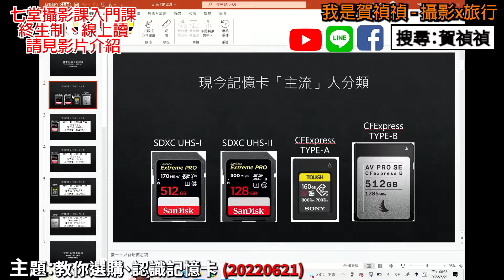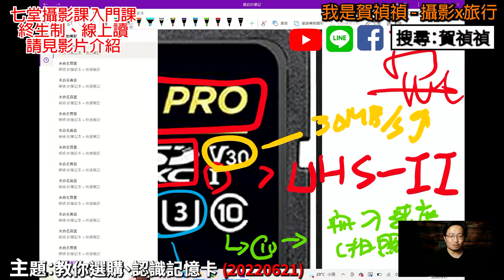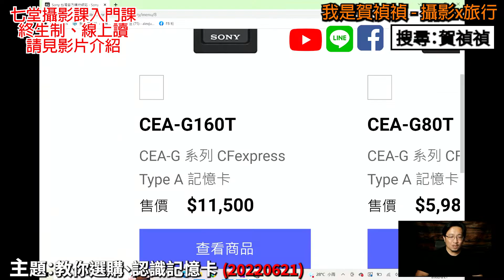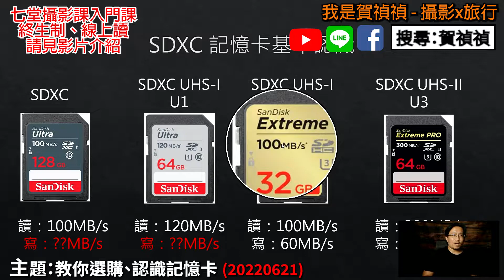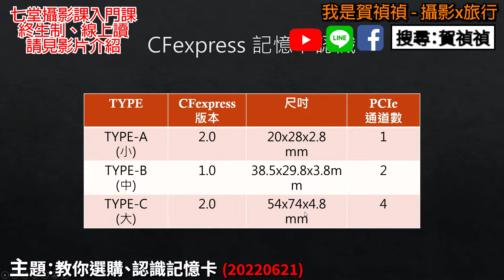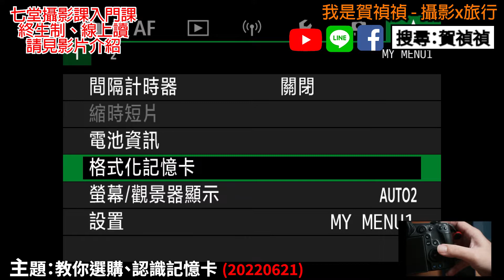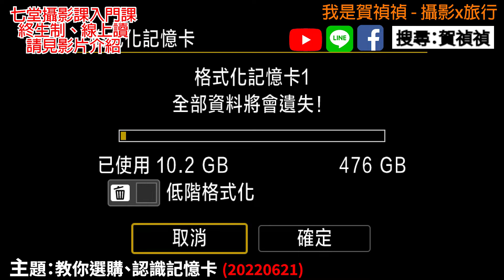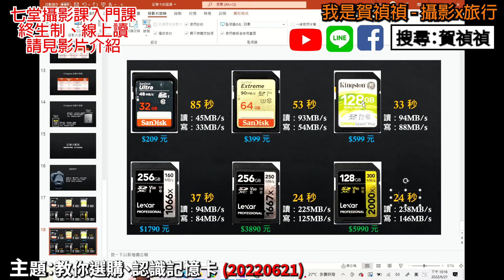[直播錄影46] 教你選購、認識記憶卡 (20220621)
現在的記憶卡五花八門，而近年漸漸成為中、高階主機使用的 CFE 卡 (CF Express) 又怎麼辨識? 今天的直播來為大家分享記憶卡的認識。